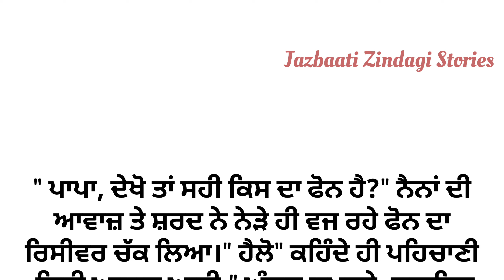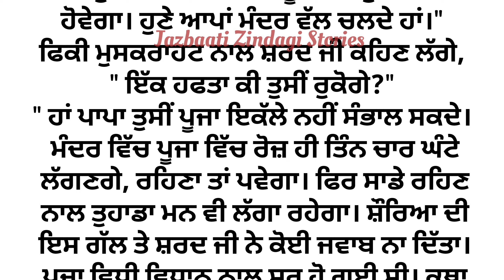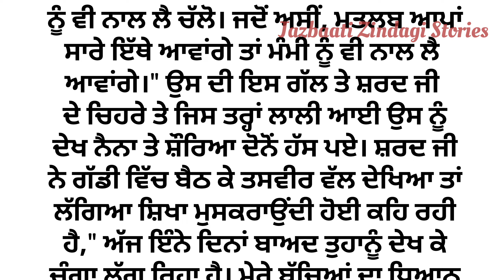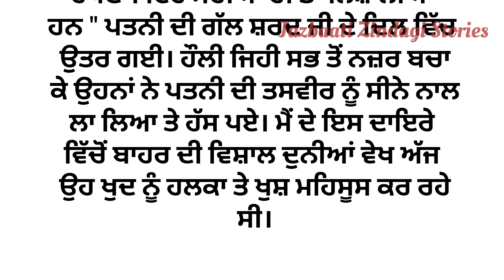ਰੂਹ ਨੂੰ ਖੁਸ਼ ਕਰਨ ਵਾਲੀ ਕਹਾਣੀ | Emotional Heart Touching Punjabi Family Story | ਕਹਾਣੀ @ਜਜ਼ਬਾਤੀਜਿੰਦਗੀ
lessonable story
family story
social story
trending punjabi story
punjabi storytelling
New punjabi stories
sadabahar kahaniyan
ਪੰਜਾਬੀ ਕਹਾਣੀਆਂ
punjabi kahani
punjabi kahaniyan
online punjabi stories
storyteller
bedtime stories
viral story

ਫੋਟੋ - ਗੂਗਲ ਤੋਂ

ਤੁਸੀਂ ਕਿਸੇ ਵੀ ਤਰਾਂ ਦੀ ਗੱਲਬਾਤ ਲਈ ਜਾਂ ਕਹਾਣੀਆਂ ਭੇਜਣੀਆਂ ਹੋਣ ਤਾਂ ਇਸ ਈਮੇਲ ਤੇ ਭੇਜ ਸਕਦੇ ਹੋ